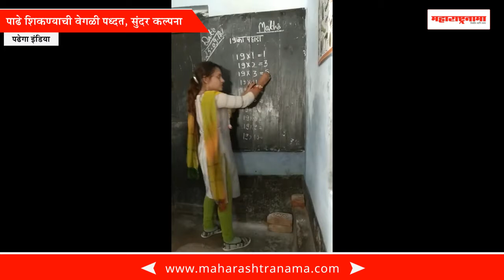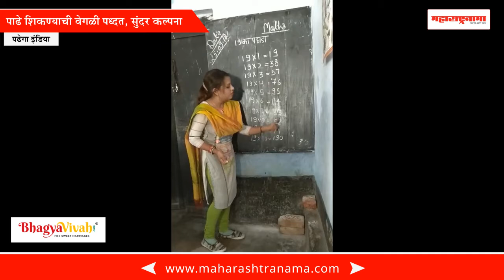A different way of learning a lesson, beautiful imagination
पाढे शिकण्याची वेगळी पद्धत, सुंदर कल्पना - पढेगा इंडिया तो बढेगा इंडिया